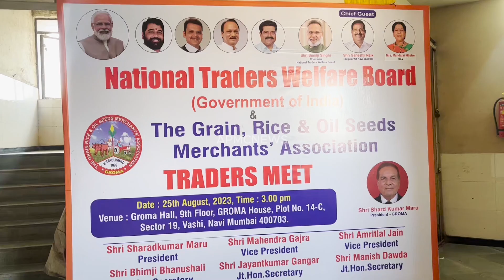देश में सिंगल विंडो से आसान होगा व्यापारिओं को लाइसेंस निकालना | Apmc News